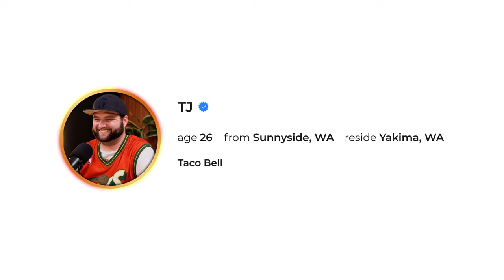26-Year-Old Has The Worst Finances Ever To Be Seen | Finance Action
🔥 Meet T.J., a 26-year-old with a financial backdrop that's as chaotic as a rollercoaster ride.

Drowning in a sea of negative account balances, plummeting credit scores, and bad debt, his finances seem to be caught in a relentless downward spiral. But behind the alarming numbers is a story of resilience, hope, and determination. Every decision he makes now could be the difference between sinking further or finally catching that lifeline to safety.

🕒TIMESTAMPS🕒
0:00 PARTY STARTS
01:15 WHAT THE HECK IS GOING ON?
07:50 INCOME & ASSETS
11:20 EXPENSES & DEBT
15:40 MENTAL HEALTH IMPACT
27:39 THE MONEY CASE
30:11 BUDGET THREE PILLARS
35:35 WHAT TO DO?
43:40 WILL HE TAKE ACTION?